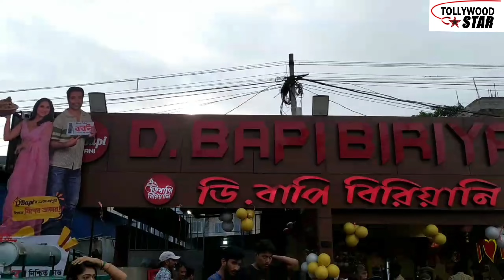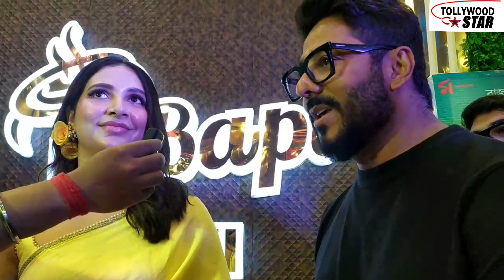বাবলি ছবির ট্রেলার লঞ্চে তারকাদের মেলা উপস্থিত রাজ ও শুভশ্রী ও আবির চ্যাটার্জী